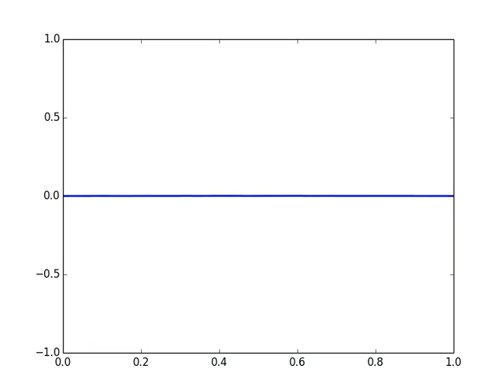Heat transfer PDE animation using Matplotlib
u_t - u_xx with triangular initial condition
u(x,t) = infinite series from n=1: 4/(n*pi)^2 sin(n*pi/2) sin(n*pi*x) exp(-(n*pi)^2*t)